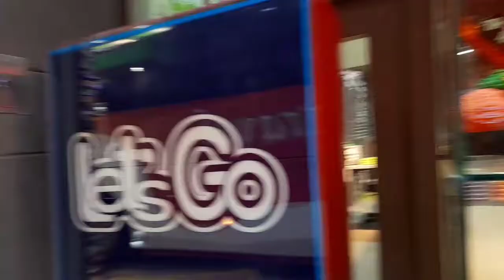Walking around 🚶‍♀️(Austin Rd, Tsim sha,Tsui.)